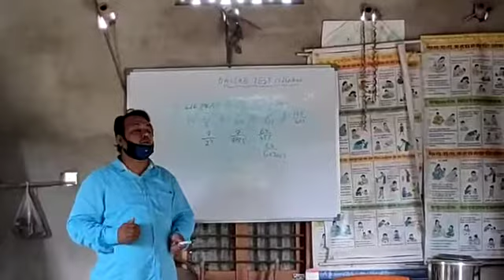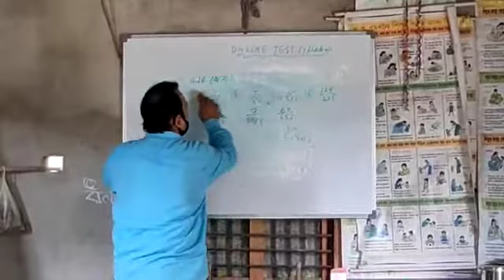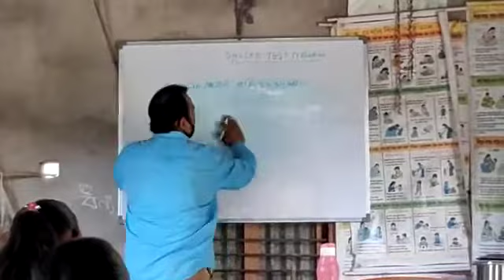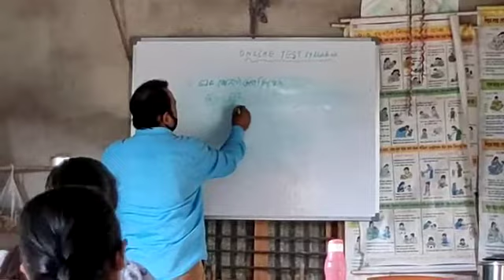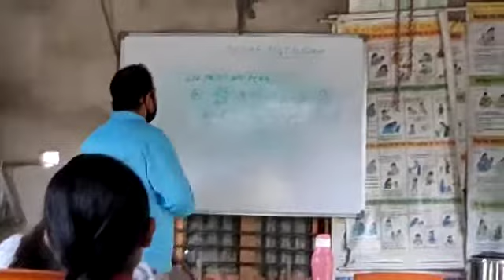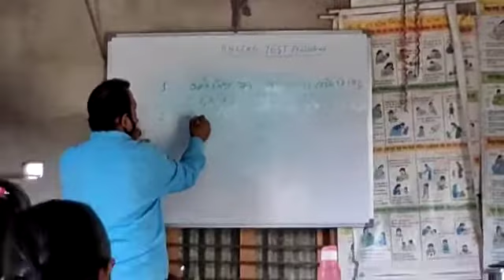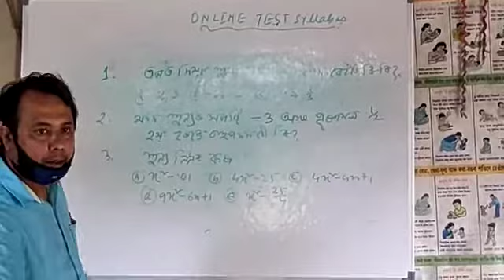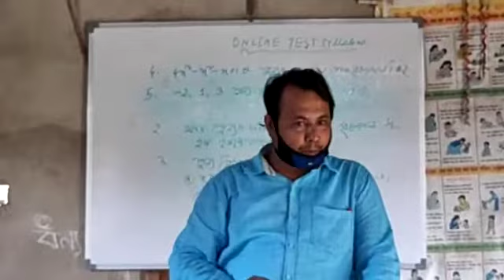real numer class x mcq parf 2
Video from dhruba jyoti saikia